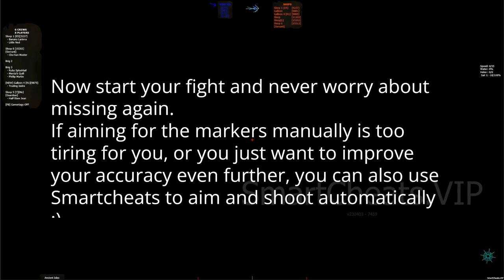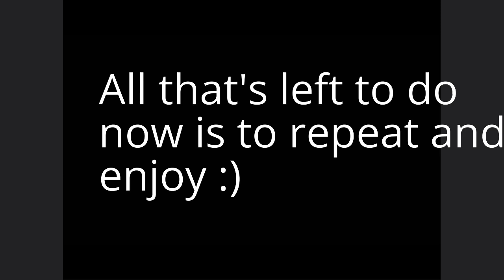How to win Sea of Thieves Hourglass in easy steps | Smartcheats gameplay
Never Detected. No Bans. Working with latest game version.